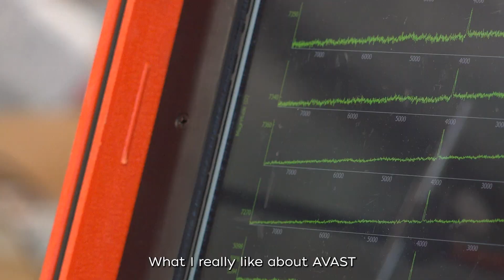A wave of innovation: A behind the scenes look at WHOI's AVAST facility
Teamwork makes the dream work at WHOI’s George and Wendy David Center for Ocean Innovation!

By design, our AVAST facility encourages collaboration through shared work areas and resources. This dedicated think space gives scientists and engineers the tools they need to turn ideas into technology that can advance ocean science.